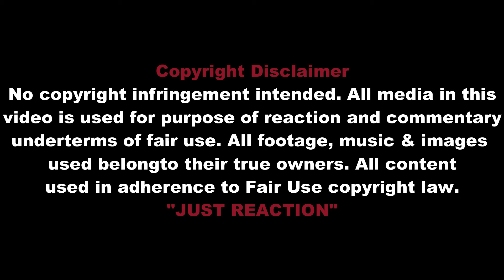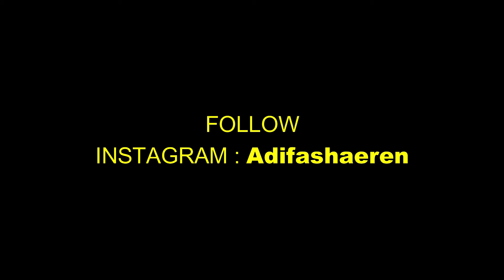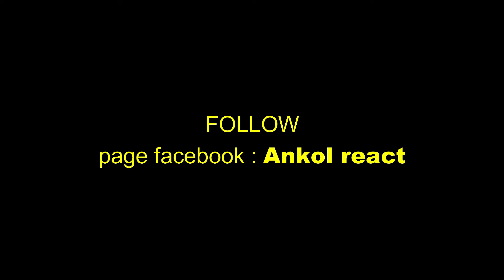ARKARNA - Kebyar Kebyar (Official Music Video) | Aduh jiwa merintih dan merinding! | 🇲🇾REACT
Facebook PECAH HABES!! SULE DAN ANDRE CHOICE AWARDS | NGAD ADA OBAT!! | 🇲🇾REACTION